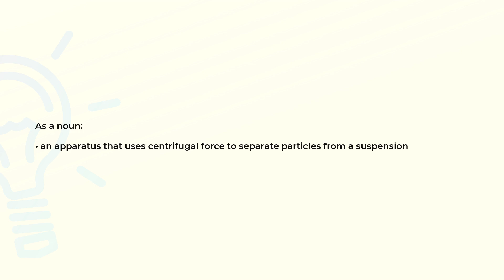What is the meaning of the word CENTRIFUGE?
Definition and spelling of the word CENTRIFUGE.

(00:00) Intro
(00:08) As a noun
(00:18) As a verb
(00:28) Spelling

As a noun (00:08):
• an apparatus that uses centrifugal force to separate particles from a suspension

As a verb (00:18):
• rotate at very high speed in order to separate the liquids from the solids